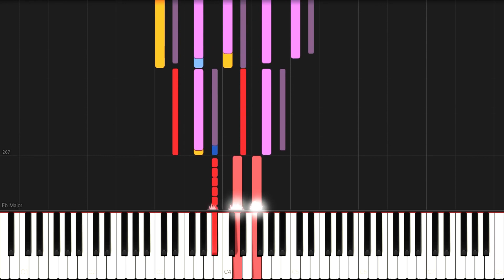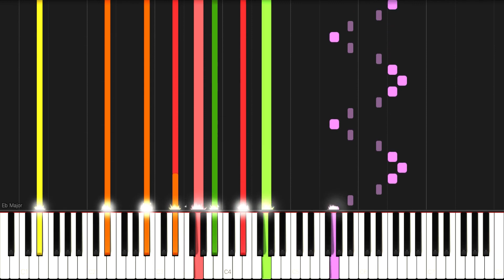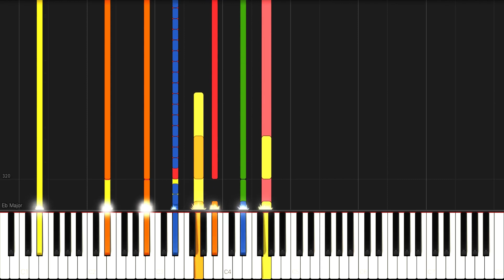Smetana - Má Vlast, JB 1:112, I. Vyšehrad (Synthesia)